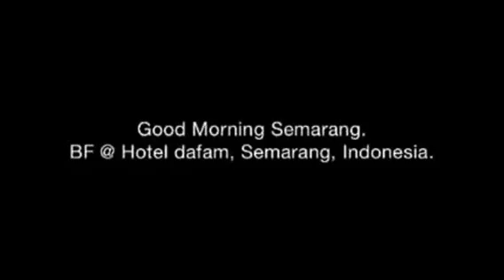BaBa Nyonya Indo Travel Guide : BF at Hotel Dafam, Semarang, Central Java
BaBa Nyonya Indonesia Travel Guide : Travel Trail Peranakan Culture at Hotel Dafam, Semarang, Central Java, Indonesia

ตะลุยตามตะวัน ตามรอย วัฒนธรรม บาบ๋า ยาหยา ประเทศอินโดนีเซีย
ตอน อาหารเช้าที่พัก Hotel Dafam, Semarang, Central Java, Indonesia

Location : Jl. Imam Bonjol No.188, Semarang, Kota Semarang, Jawa Tengah 50132, Indonesia

Talui Peranakan Style : selamat pagi. Kami menikmati sarapan di restoran ini sebelum berangkat survei klentheng Sam Poo Kong di Semarang.

เที่ยวสนุก พักสบาย กินอร่อย ตะลุยตามตะวัน
เว็บท่องเที่ยว รีวิวที่เที่ยว ที่พัก รีสอร์ทและสปา
อาหารการกิน ทั้งในและต่างประเทศ